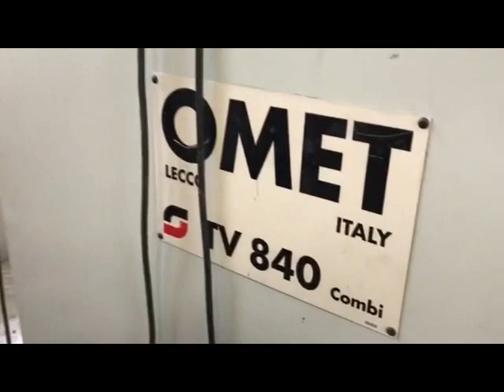OMET 840 Tissue - Napkin machine used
• 1 ply napkin
• Automatic  transfer
• Wrapping machine CASMATIC 370
• In production